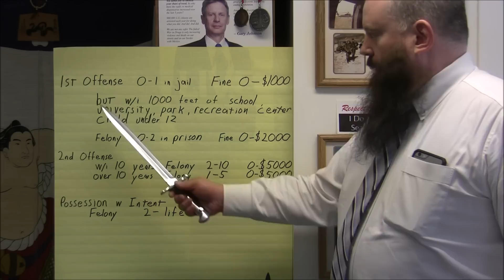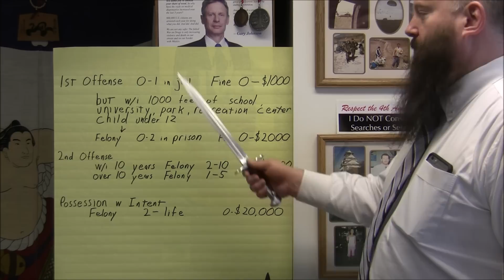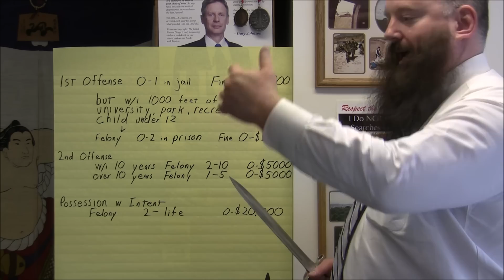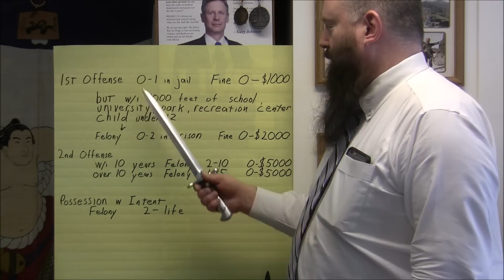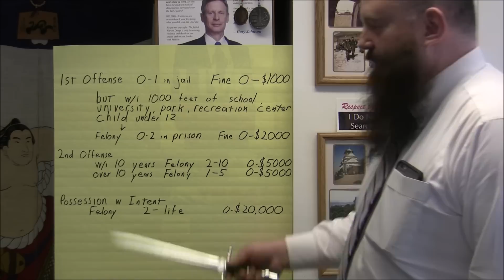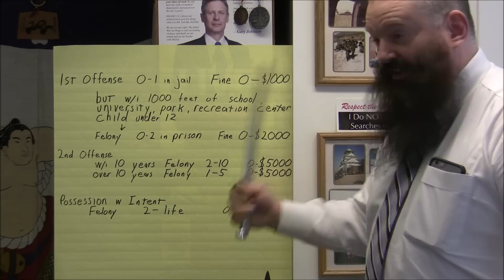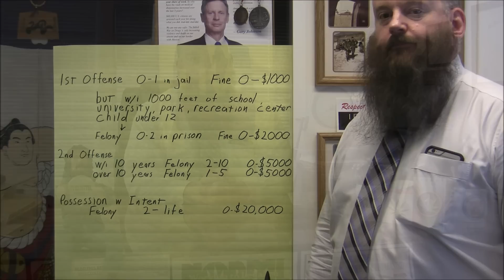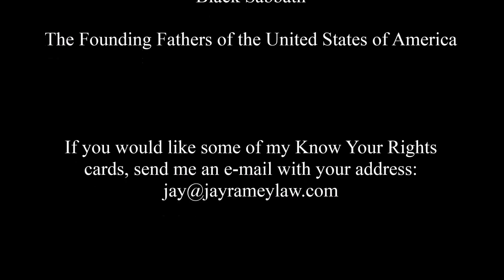Know Your Rights Episode 6: Marijuana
I CAN NO LONGER MAIL OUT KNOW YOUR RIGHTS CARDS.  I am so happy that so many people want to know their rights when having a police encounter.  When I made the offer in these videos to send these cards to anyone that asked, I thought very few folks would be watching the videos and that I might get 10 requests per week at the most.  However, I have been inundated with requests for these cards, getting over 100 requests per day.  There is no way I could keep up with all the requests unless I made it my full-time job and working lots of overtime.

Accordingly, there is no way I can send cards to all that ask.  I apologize for this.  I will send cards out to residents of Oklahoma.  For those that live in other states outside of Oklahoma, it is best to have a card from a local attorney.  If you do get in a bind with the police, you are going to need a local attorney.  You can also purchase cards that are very similar to mine from the ACLU NORML also has some cards that you can print out on their Here is another web page that has cards in several different languages that can be printed out

In this sixth episode of Know Your Rights, I discuss Oklahoma marijuana law.